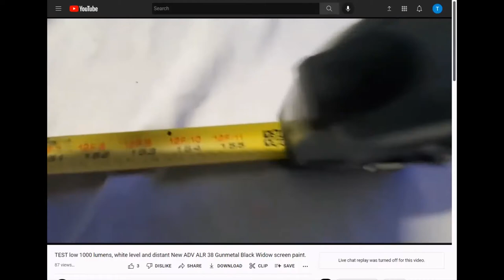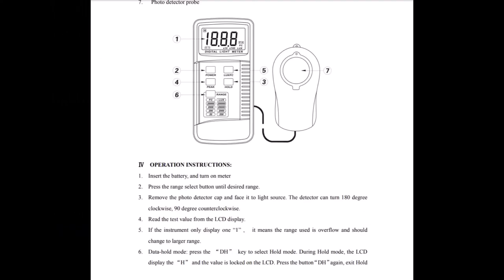Kenneth Byrd, black series edition, black luminous quasar light meter lie!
Hello,

- 11+ years of postal and mail fraud
- 8+ years of several copyright and trademark violation (some of them can even considered willingful)
- 5+ years of identity theft

Think logically!

If you like to create your own "Black screen paint" that has beaten every single black screen paint sold by Black series Edition feel free to do it.
Cheaper and better.
1 qt Valspar Ultra "4009-2" NOIR
8 oz. Createx Colors
         Wicked Colors
         0355 Wicked Aluminium "Fine"
4 to 8 oz. Minwax Polycrylic "Clear Ultra Flat"
up to 4 oz. Water to thin or loosen

black series edition llc, crystal edge technology screens, dark, silver, black cinema, cinemax, kenneth byrd, projection screen, the mother of all screens, fusion light energy, black luminous quasar, dedicated apex gamer, screen paint.